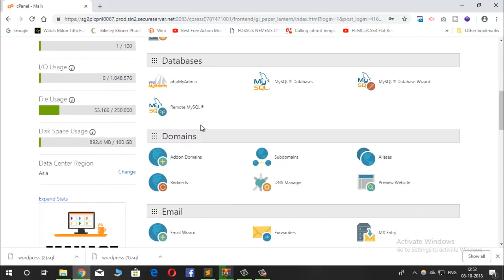how to increase maximum execution time of 30 seconds exceeded in php cpanel